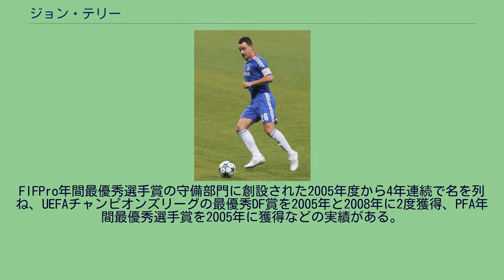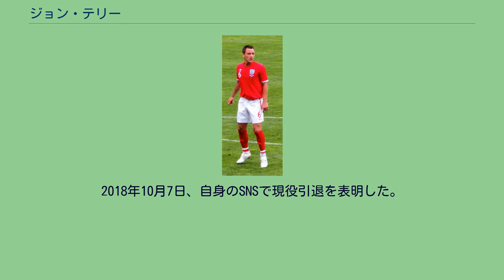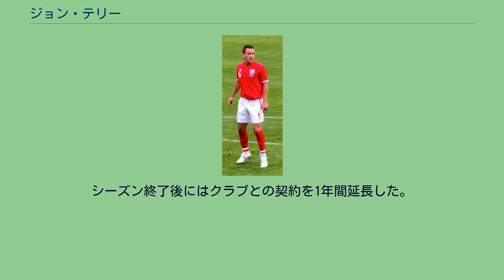ジョン・テリー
ジョン・ジョージ・テリー（John George Terry, 1980年12月7日 - ）は、イングランド・ロンドン出身の元同国代表サッカー選手、現サッカー指導者。
現役時代のポジションはディフェンダー（センターバック）。
FIFPro年間最優秀選手賞の守備部門に創設された2005年度から4年連続で名を列ね、UEFAチャンピオンズリーグの最優秀DF賞を2005年と2008年に2度獲得、PFA年間最優秀選手賞を2005年に獲得などの実績がある。
チェルシーでプレイするテリー 少年時代からチェルシーFCのアカデミー（下部組織）に所属した。
トップチームに昇格したての頃は同じポジションにマルセル・デサイーやフランク・ルブーフがいたため出場機会はほとんどなかったが、ノッティンガム・フォレストFCへのレンタル移籍を経て2000-01シーズン、当時の監督だったクラウディオ・ラニエリに重用され出場機会が増加。
2003-04シーズンには衰えが隠せなくなったマルセル・デサイーに代わりディフェンスラインを統率した。
2004年にジョゼ・モウリーニョが監督に就任するとチームのキャプテンに指名される。
モウリーニョがフランク・ランパードらイングランド人と共に主将テリーに託した「率先してチームを引っ張ってほしい」という言葉通りに抜群のキャプテンシーを発揮。
守っては、そのモウリーニョと共にやって来た新加入のディフェンダー・リカルド・カルヴァーリョと共にリーグ最少失点の堅陣を築いた。
守備だけにはとどまらず攻撃の場面では得意のヘディングでゴールを量産した。
中でもUEFAチャンピオンズリーグの決勝トーナメント一回戦FCバルセロナ戦でのヘディングゴールはチームを救う一撃となった。
なお、このシーズンで自身初となるUEFAチャンピオンズリーグ最優秀ディフェンダーに選出されている。
2006年10月14日のレディング戦では、GKのペトル・チェフが試合開始早々に相手MFのスティーヴン・ハントの膝が頭に直撃し負傷退場となった上に、代わりに出場した控えGKのカルロ・クディチーニも後半ロスタイムに相手DFと接触し負傷退場となってしまった。
交代枠を使い切っていたため、テリーがわずかな時間ながら代役GKとしてゴールマウスを守ることになり、自らのポジションであったセンターバックはFWのドログバが入ることになった。
2006年末から2007年の2月にかけて、腰の手術のためにチームを離脱。
モウリーニョ監督はその間パウロ・フェレイラやマイケル・エッシェンをセンターバックに起用していたが、リヴァプールとのアウェー戦では0-2で完敗するなど守備の安定感を欠き、テリーの偉大さを証明する結果となった。
2月3日に行われたチャールトン・アスレティックとのアウェー戦で終了間際に交代でピッチに登場し、約一ヶ月ぶりの復帰を果たす。
翌週のミドルズブラ戦ではスターティングメンバーに復帰し、以前と変わらぬ安定したプレーを見せた。
2007-08シーズンのチェルシーは、プレミアリーグにおいて首位のマンチェスター・ユナイテッドと同勝ち点の84ポイントで最終節を迎えた。
優勝のために少なくとも引き分け以上が必要な最終節ボルトン戦だったが、テリーは開始10分でチームメイトのペトル・チェフと接触し左ひじを脱臼。
無念の負傷退場となった。
結局、他会場のマンチェスター・ユナイテッドが勝利し、チェルシーは引き分けたため2位でプレミアリーグを終えた。
自身の脱臼は軽傷だったため、10日後の因縁のマンチェスター・ユナイテッドとのUEFAチャンピオンズリーグの決勝にはスタメンで出場。
この試合では両チーム譲らずPK戦に突入した。
マンチェスター・ユナイテッドで三番目のキッカーを務めたクリスティアーノ・ロナウドのキックをペトル・チェフが止め、決めれば優勝という状況で5番目のキッカーであったテリーに順番が回ってくる。
しかし降りしきる雨によってぬかるんだピッチに足をとられたテリーは、ボールをポストに当ててしまい失敗。
その後チェルシーで7番目のキッカーを務めたニコラ・アネルカのキックをエトヴィン・ファン・デ...